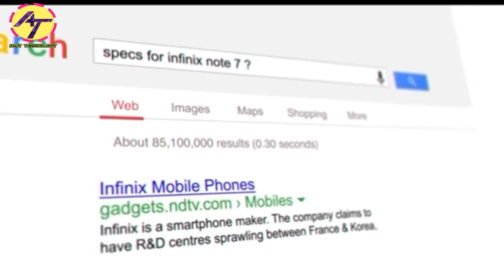Infinix Note 7 Launch Date Confirmed in India on Flipkart With MTK Helio G70 🔥🔥🔥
The Infinix Note 7 smartphone will officially launch in India in September,  The company 16 September India launch date, The device was recently launched alongside the Infinix Note 7 Lite. It is currently unknown whether the company will also launch the Lite version in India. Read on to know more about the upcoming Infinix phones.